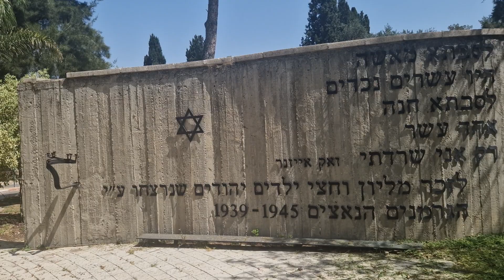אתר הנצחה לנרצחים בשואה בבנימינה רחוב קרן היסוד ליד בניין המועצה. 4/4/2024